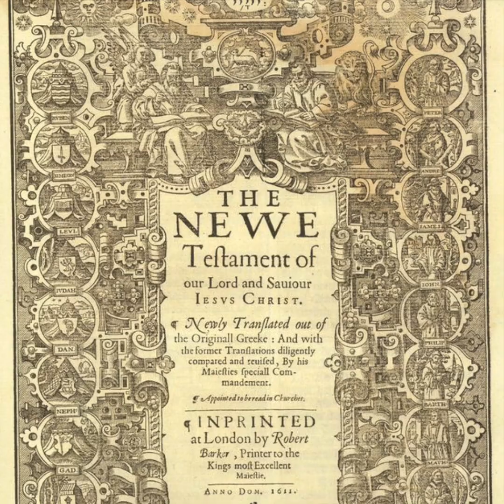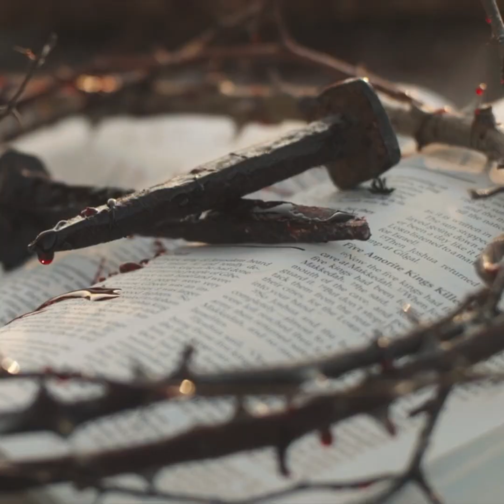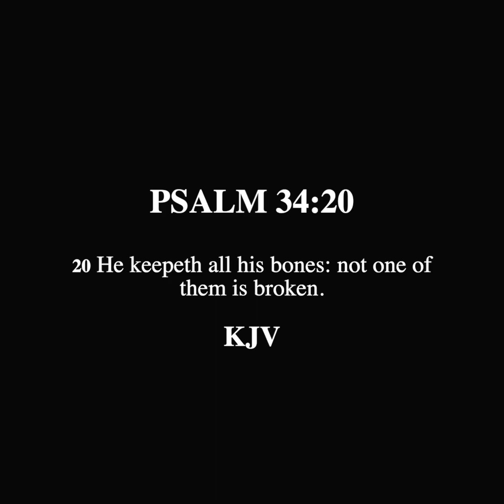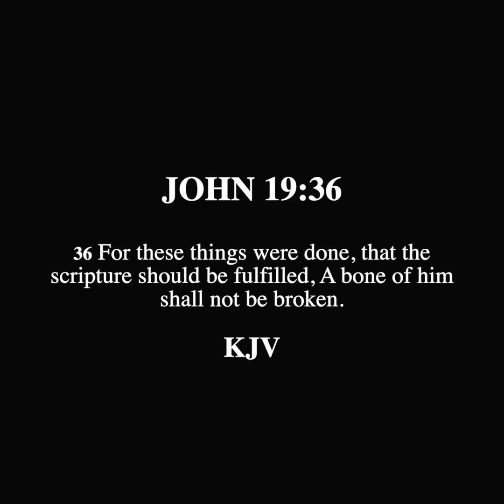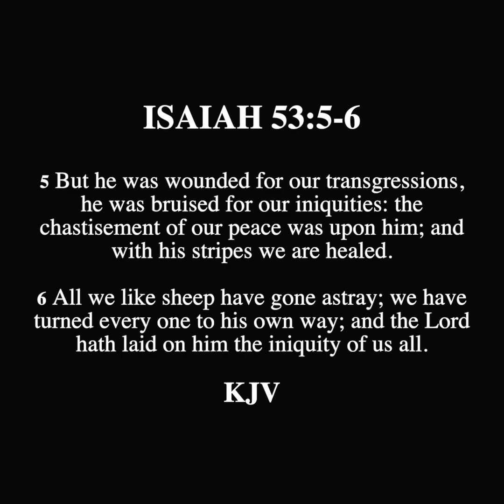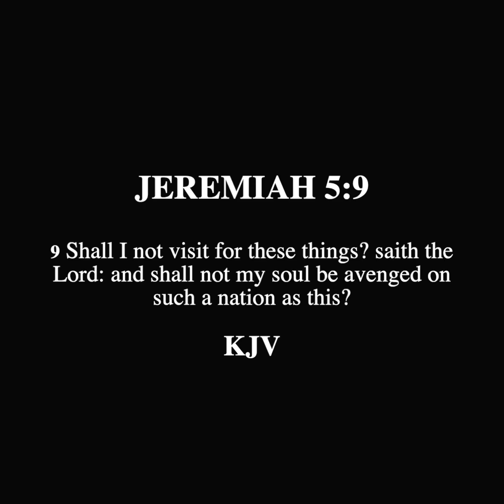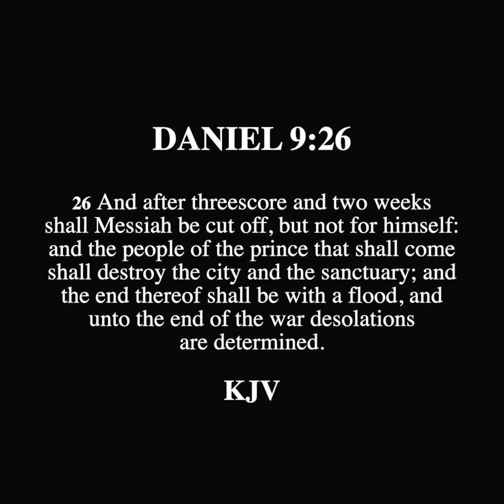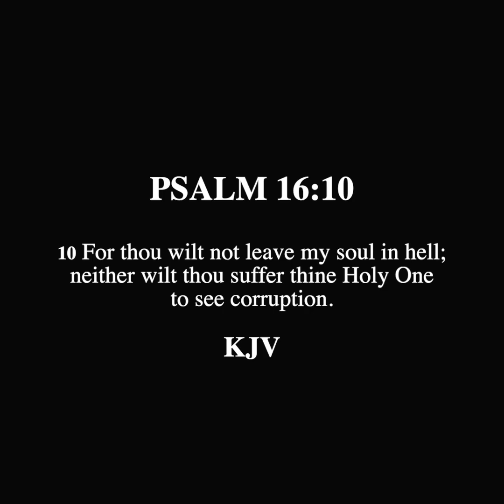SCROLL - Jewish Scriptures Prophesy Messiah's Death